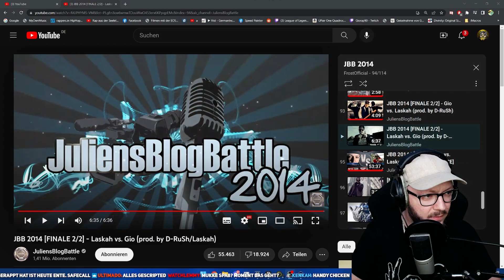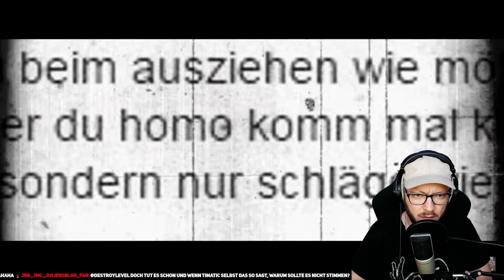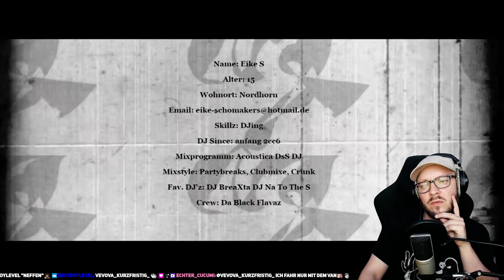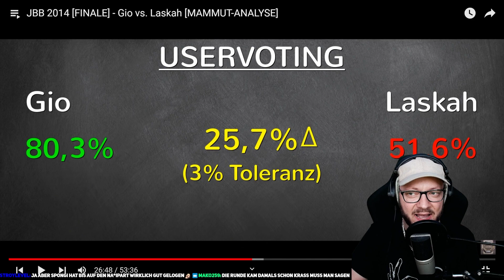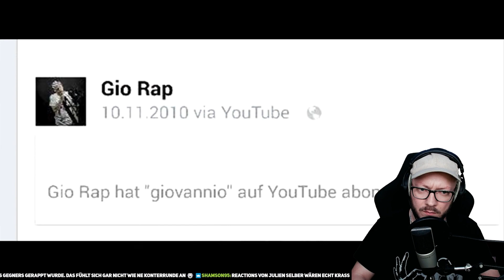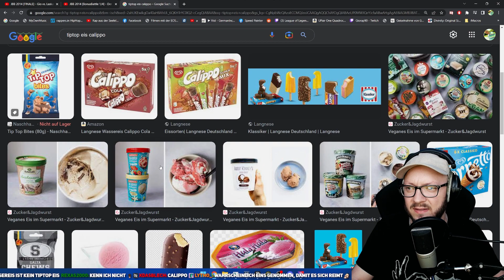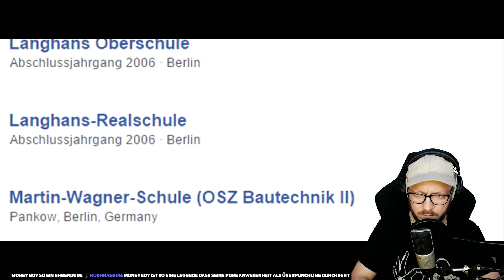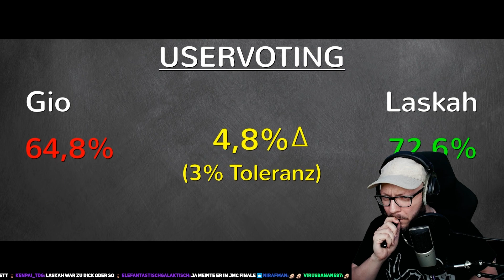Ist da alles korrekt abgelaufen? JBB2014 Finale Gio vs Laskah Analyse